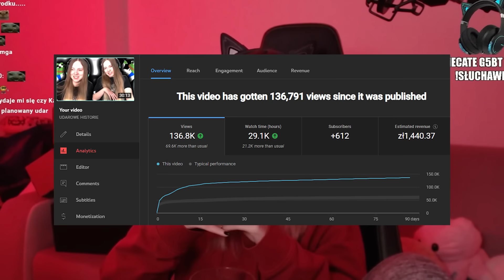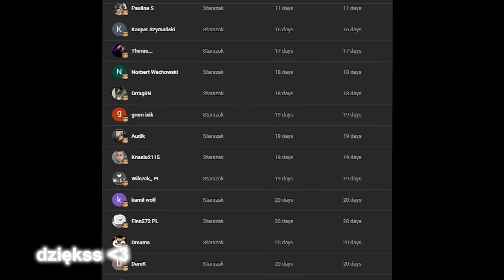SPRYTNA KASIX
♦ Montaż: SzorT